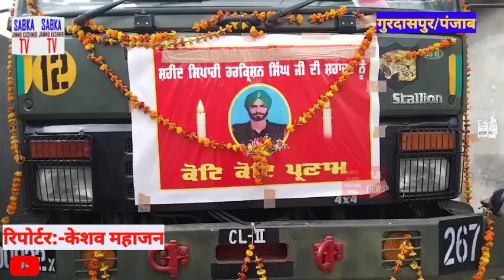पुंछ में हुए आतंकी हमले में शहीद हुए बटाला का जवान हरकिशन सिंह को सरकारी सम्मानों से दी अंतिम विदाई